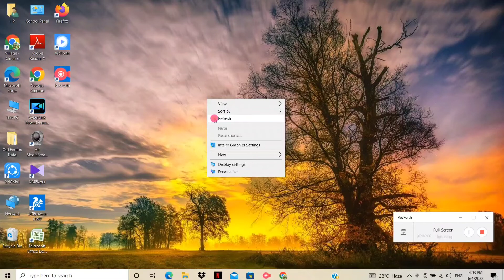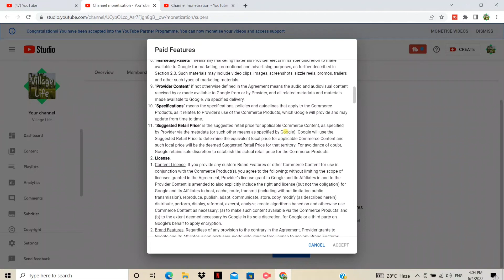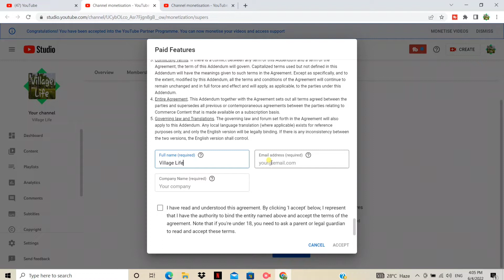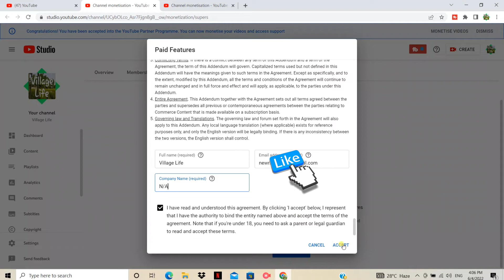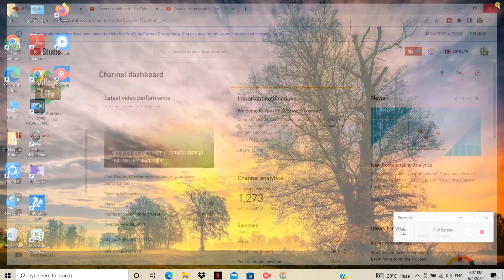How to enable super thanks 2022 | How Enable Super Stickers and super chat | Enable process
How to Enable Super Chat | How to enable super thanks | How Enable Super stickers

in this video i have to discuss details about how to enable super thanks, super chat, super striker on youtube. details about this feature explain by tech niti.